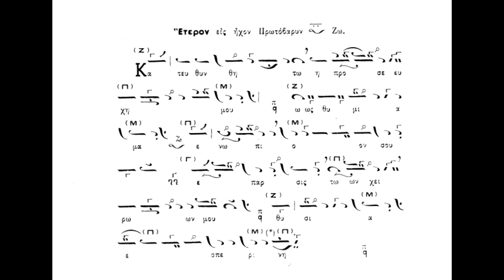Λειτουργία των Προηγιασμένων,Κατευθυνθήτω η προσευχή μου,ήχος Βαρύς Διατονικός,Πανάρετος Φιλοθεΐτης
Λειτουργία των Προηγιασμένων,Κατευθυνθήτω η προσευχή μου,ήχος Βαρύς Διατονικός,Πανάρετος Φιλοθεΐτης(βιβλίον Νέα Μουσική Συλλογή Τόμος Α΄ Τριώδιο-Πεντηκοστάριο(1973) Αθ.Καραμάνη)